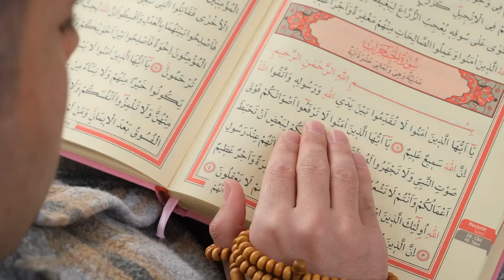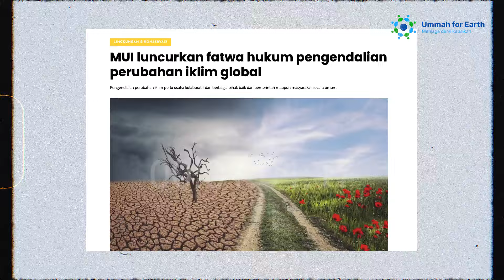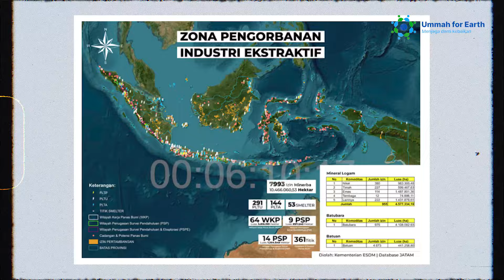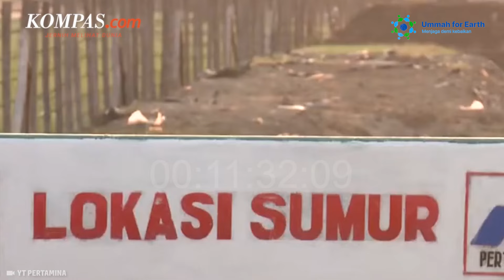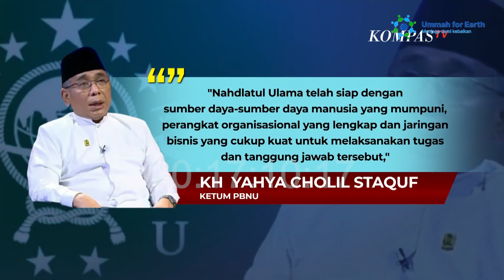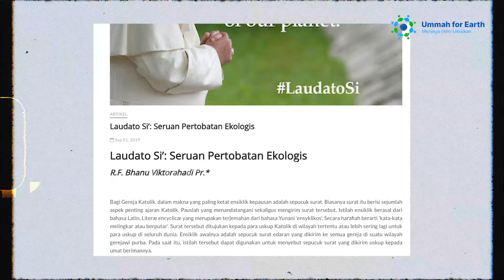[UNCENSORED] SIASAT TAMBANG ORMAS: Jebakan Jokowi Rusak Nahdatul Ulama & Muhammadiyah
00:00 - Opening
01:18 - Tambang untuk Ormas Agama sudah dirancang lama
09:48 - Kenapa kita perlu khawatir soal Ormas masuk tambang?
15:47 - Grassroot NU manut ulama dan negara
19:22 - Ajaran agama dan lingkungan saling berkaitan
23:26 - Islam dan Energi Terbarukan
28:05 - Kepentingan Ekonomi NU di Industri Tambang
32:01 - Intrik Culas Jokowi Tarik PBNU dan PP Muhammadiyah
43:53 - Tambang dilirik, tapi energi surya dipersulit

Setelah ormas keagamaan diberikan izin untuk mengelola tambang, lanskap politik Indonesia berguncang. PBNU dan Muhammadiyah kini resmi ikut dalam permainan izin tambang besar ini. Apakah ini murni untuk pemberdayaan ekonomi atau ada agenda tersembunyi yang Jokowi selipkan? Apa dampak lingkungan dan konflik horizontal terstruktur yang akan terjadi setelah blunder super serius ini?

Kebijakan ini bisa mengubah wajah industri pertambangan Indonesia dan kerukunan umat beragama di Indonesia selamanya. Apa dampaknya terhadap krisis iklim, dan mengapa ormas-ormas keagamaan besar justru bersedia terjun ke sektor yang dilarang oleh Fatwa MUI? Apa yang sebenarnya terjadi di internal Nahdlatul Ulama dan Muhammadiyah? Di kajian Ummah for Earth ini kita akan paparkan secara luas dari perspektif Nahdliyin, Jaringan Advokasi Tambang, dan Greenpeace Indonesia tentunya. Bersama Wardhana Ahmad, Hema situmorang dan Khalisah Khalid.